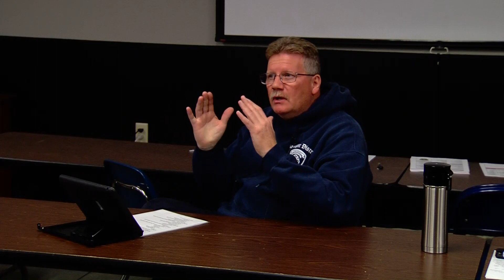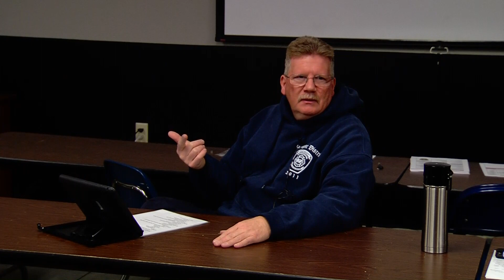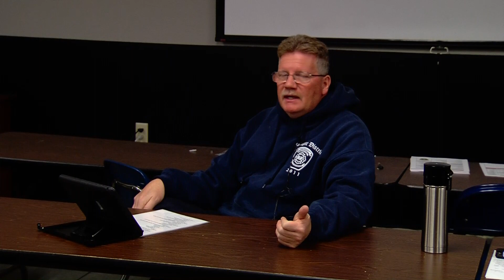Officer Training Phase #3 - Auto Accidents & EMS Care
EMS Care at MVA and Entrapments with Lt. Joe Rosemeyer